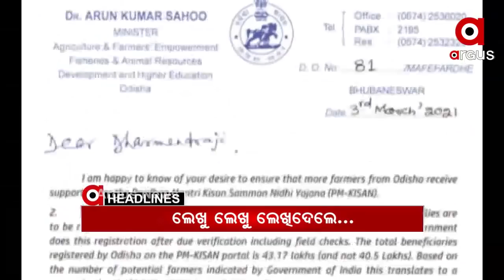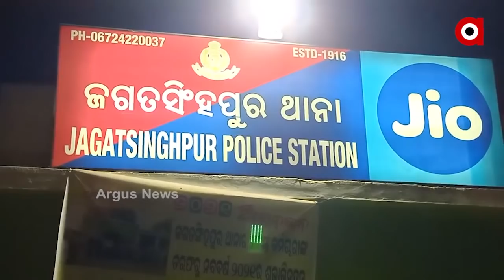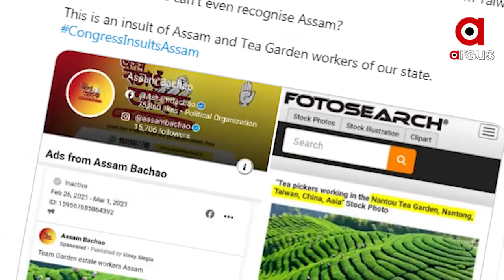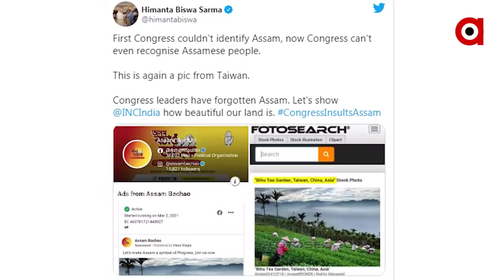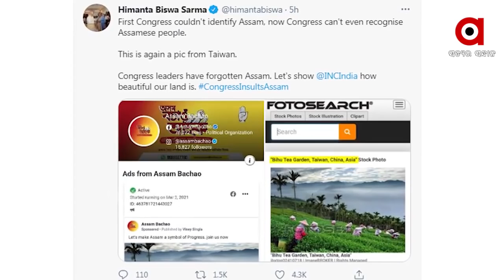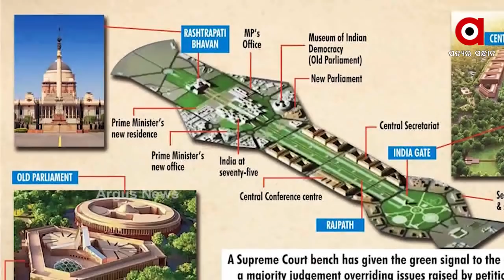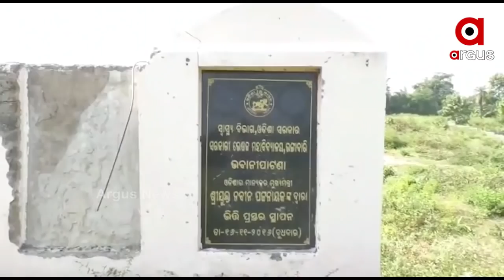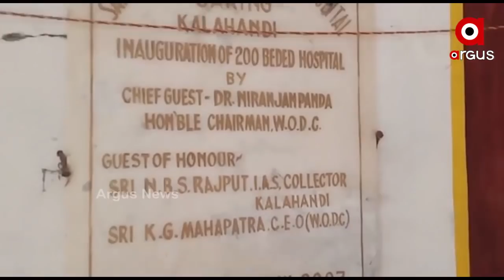Argus Update News 9am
ଶିମିଳିପାଳରେ ନିଆଁ ଲିଭାଇବାକୁ ପହଞ୍ଚିଲା 5ଟି ଅଗ୍ନିଶମ ଟିମ...
କେନ୍ଦ୍ରାପଡ଼ାରେ ହେବ 50 ହଜାର କୋଟିର ଷ୍ଟିଲପ୍ଲାଣ୍ଟ.
ଫ୍ରଣ୍ଟପୁଟରେ ବିଜେଡିର ଦାଗୀମନ୍ତ୍ରୀ ଅରୁଣ ଓ ପ୍ରତାପ .
ପିଏମ୍- କିଷାନ ପଲିଟିକ୍ସରେ ନୂଆ ଟ୍ବିଷ୍ଟ.
ବିକାଶର ମଡେଲରେ ଅଟକି ଗଲା ସ୍ୱାସ୍ଥ୍ୟସେବାର ସୁନେଲି ସ୍ୱପ୍ନ...